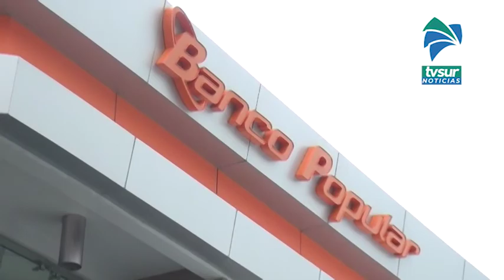Teatro y concierto virtuales para disfrutar con toda la familia brindará el Banco Popular